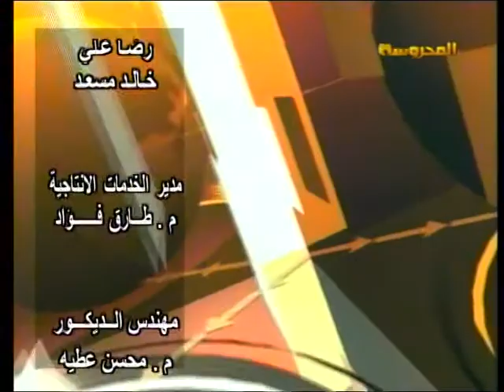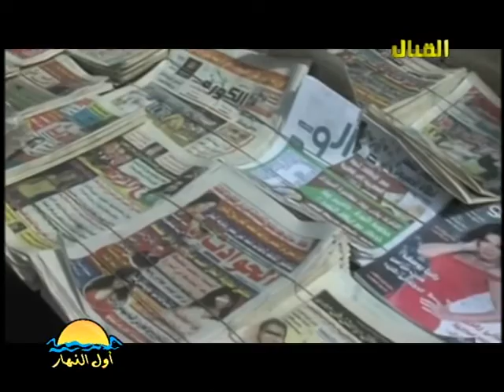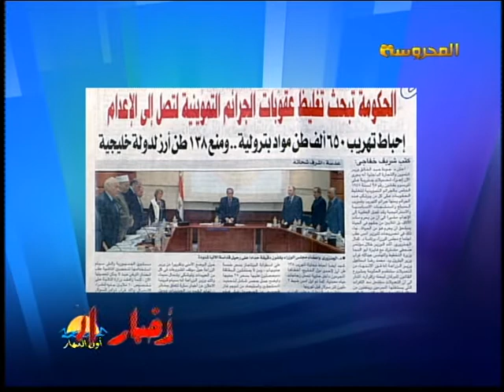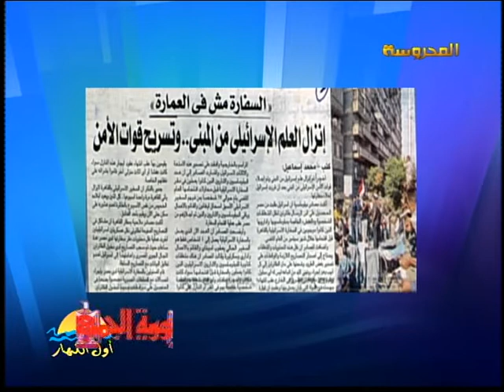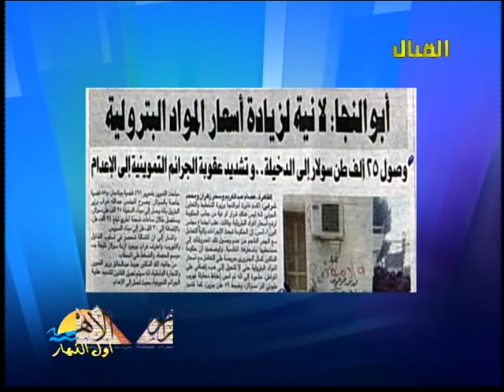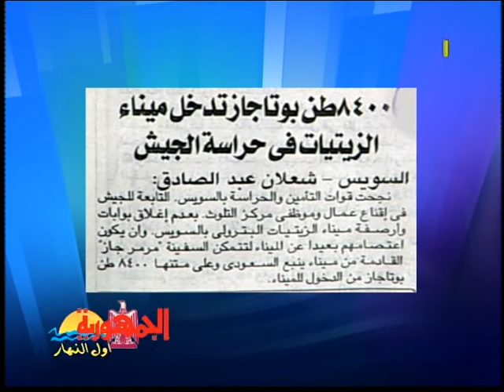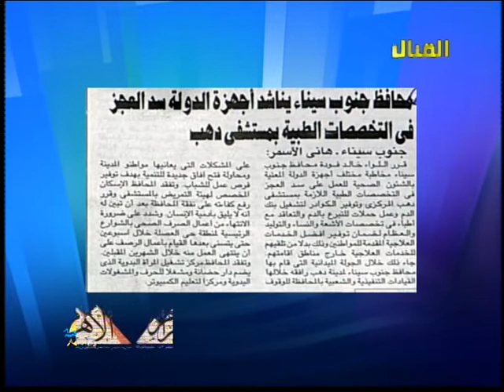صباح الصحافة الخميس 22 مارس 2012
الجزء الاول من حلقة برنامج أول النهار والذى تضمن صباح النشاط وابرز العناوين الصحقية قى الصحف القومية الخميس 22 مارس 2012